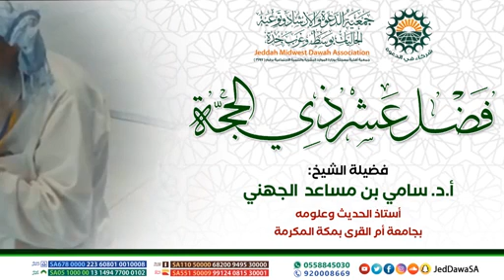فضل عشر ذي الحجة - الشيخ سامي الجهني